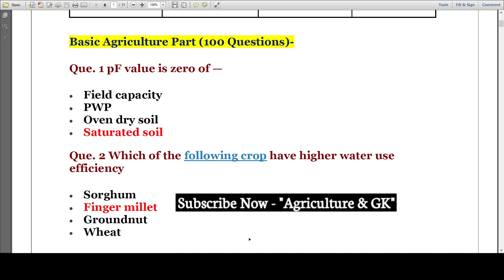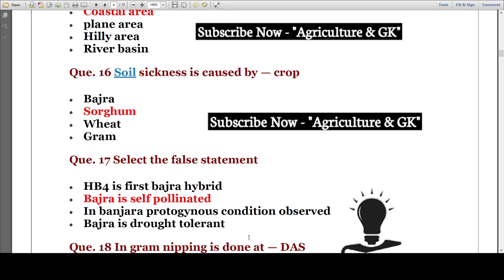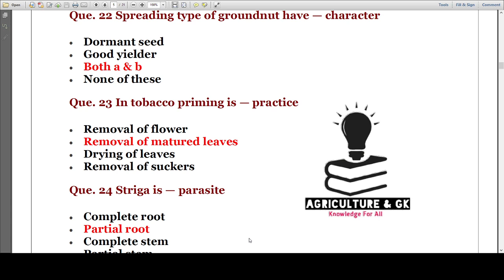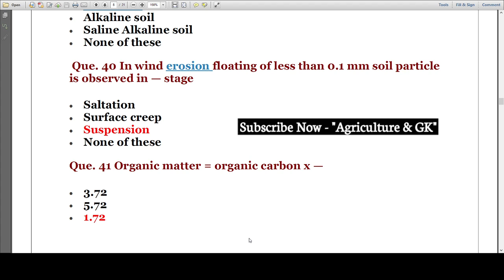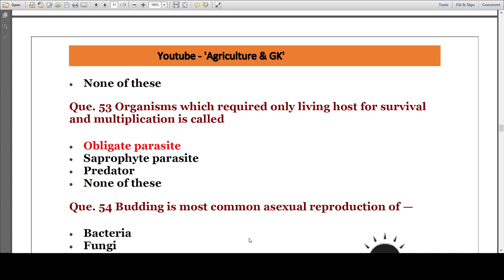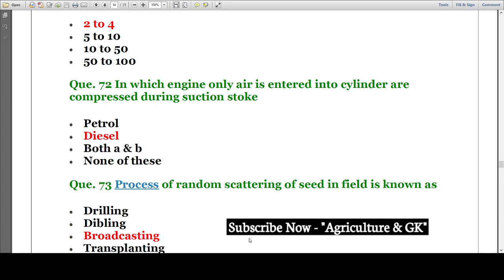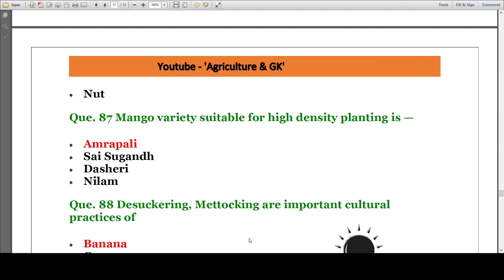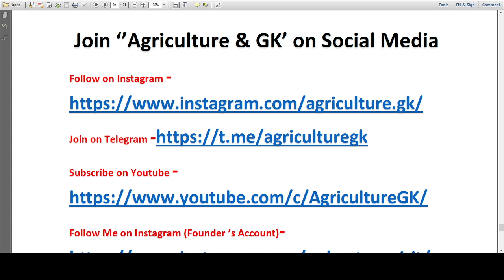National Fertilizers Limited (NFL) Marketing Representative Exam Solved Paper | Agriculture & GK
This Video is Related to National Fertilizers Limited (NFL) Marketing Representative  Exam Previous Year Solved Paper.
Video By - Chaithra NR Ma'am.

Agriculture & GK
Agriculture&GK
Agriculture GK